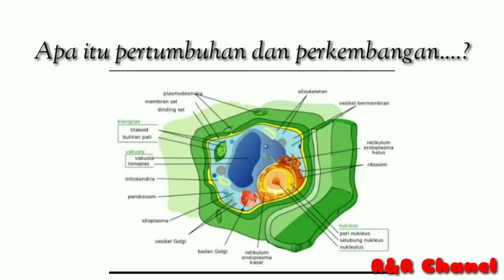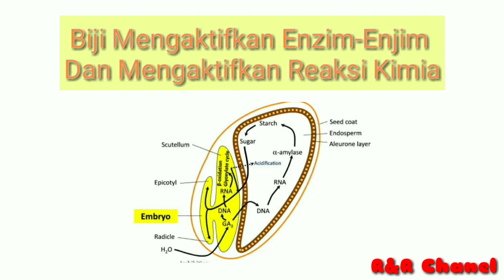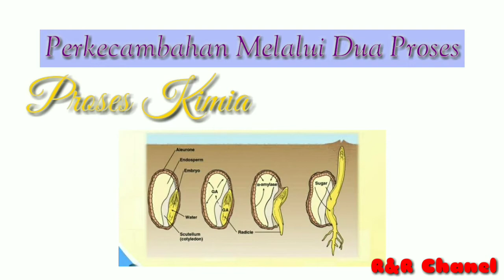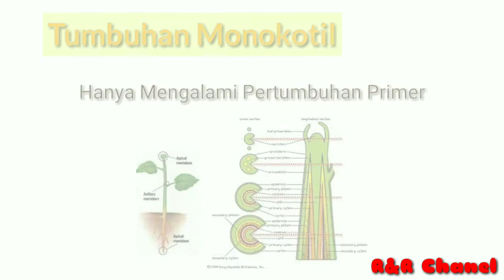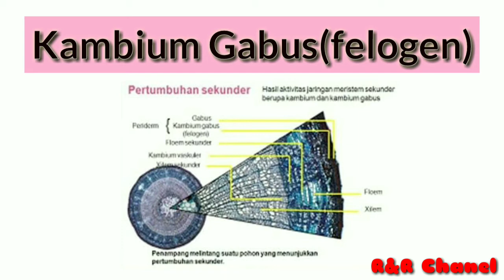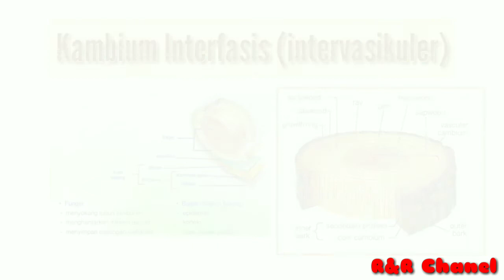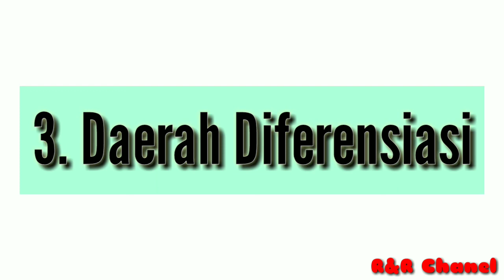Pertumbuhan dan Perkembangan Part 1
Video ini berisi tentang Pertumbuhan dan Perkembangan Tumbuhan. Semoga Bermanfaat.
Creat : Riska Anris Risfianti BR